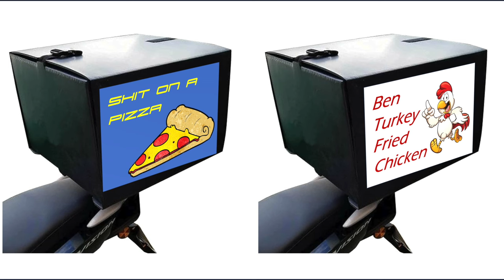How to become a 20 minuter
A light hearted review of scooter riders. There are decent ones out there but they're not as common as the idiotic ones most people encounter.